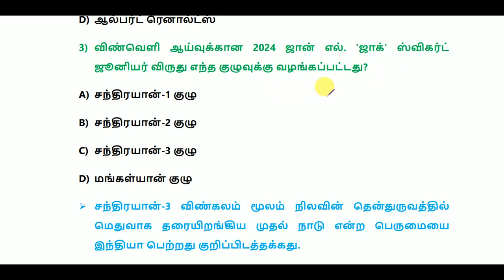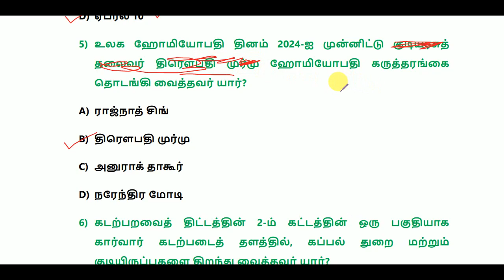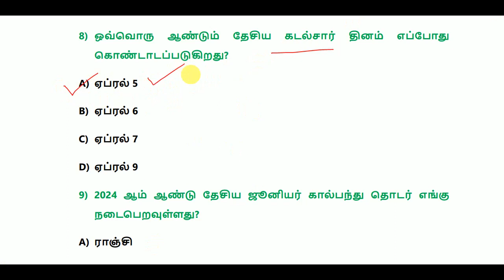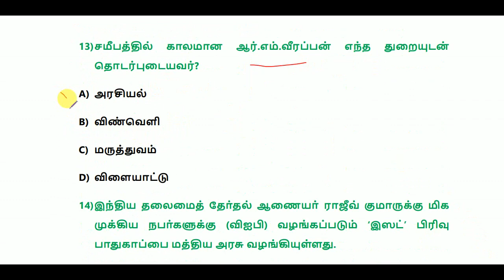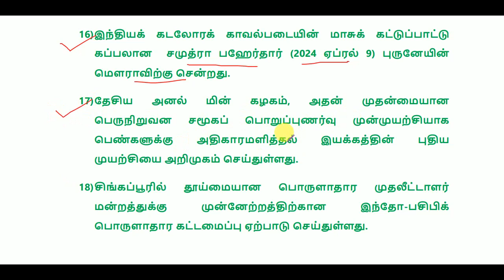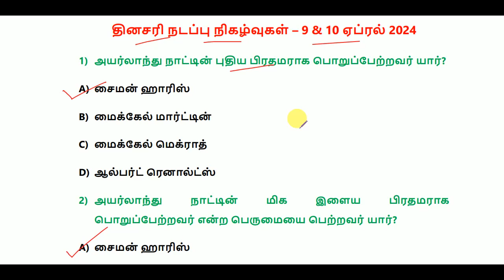Daily Current Affairs in Tamil 9 & 10 April 2024 || TNPSC, TNUSRB, RRB, SSC || World's Best Tamil